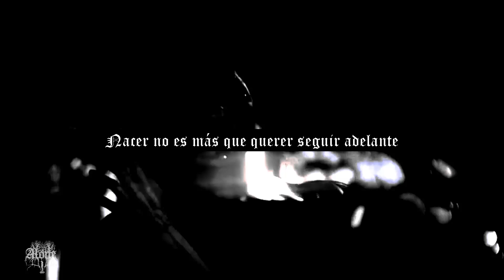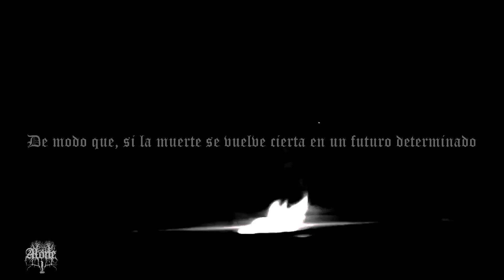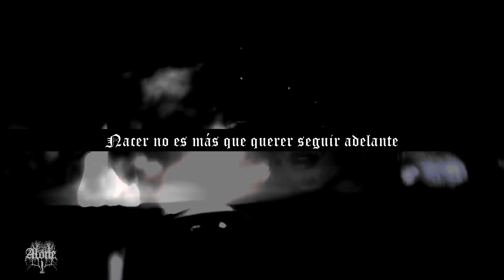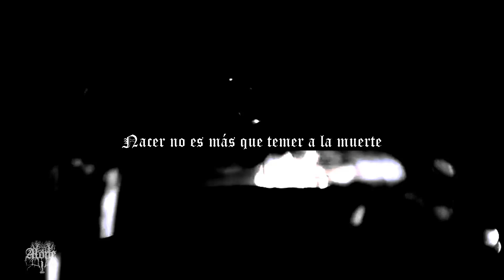Alone - Being Born is Nothing More Than Fearing Death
(Subtitulado)
Álbum: Waiting The End